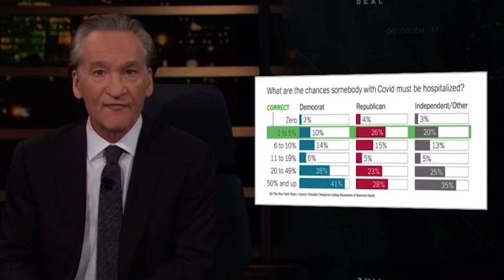Hot Take: Liberal Bill Maher Follows the Science on Covid-19 and the Media’s Reporting of it.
Liberal Bill Maher Follows the Science on Covid-19 and the Media’s Reporting of it. He compares liberal perception vs conservative perception and then presents the facts.